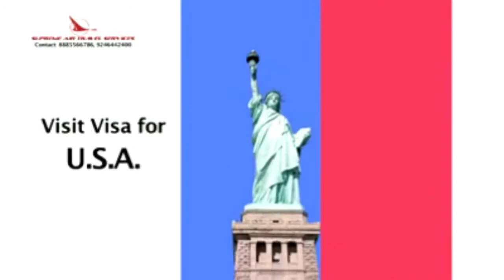GHMC pending Works are inspection under the Division of Dabeerpura and Rein Bazar..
GHMC pending Works are inspection under the Division of Dabeerpura and Rein Bazar by Janab Ahmed Pasha Quadri, AIMIM MLA Yakhutpura Constitutency along with Janab Waseyuddin, Rein Bazar Division Corporator,  and Janab Walajahe, Dabeerpura Division Corporator, Ghmc officials and Electricity Department were also present.